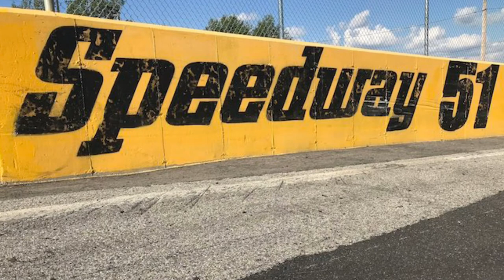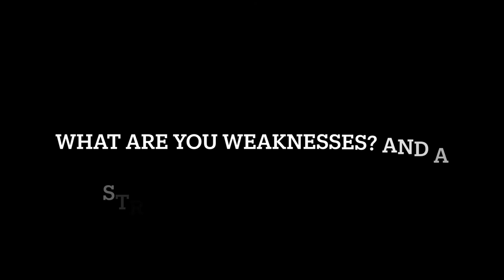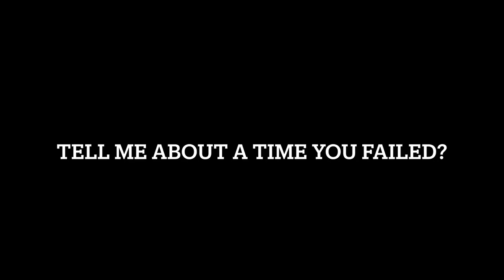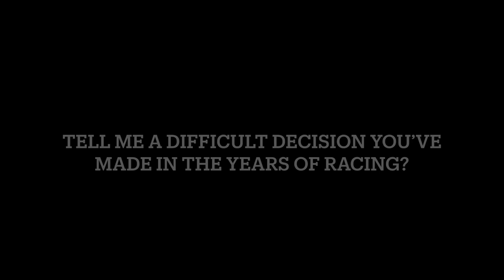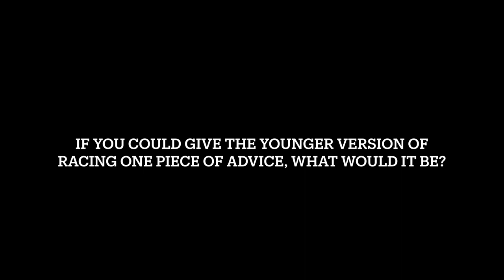Mekaylah Bowen Racing- Documentary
Being a young woman driver in a male dominated sport. Learn about Mekaylah and why she's in this sport.